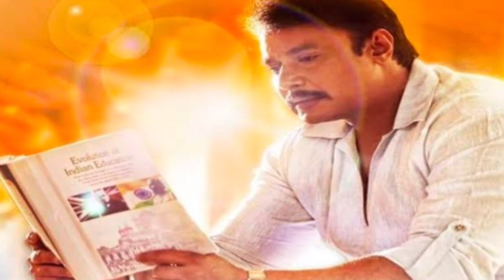ದರ್ಶನ್ ಸುದೀಪ್ ಈಗ ಹೇಗಿದ್ದಾರೆ ಗೊತ್ತಾ